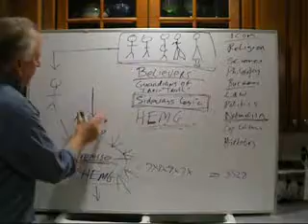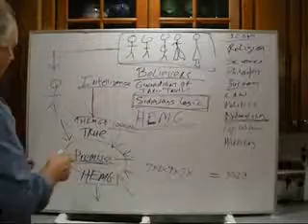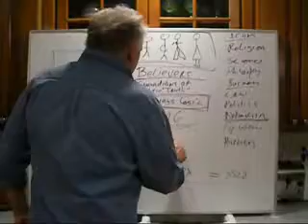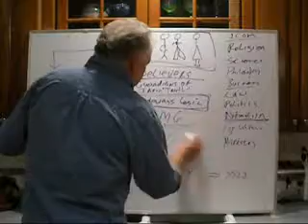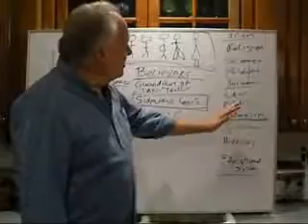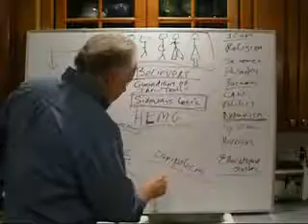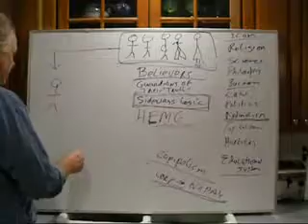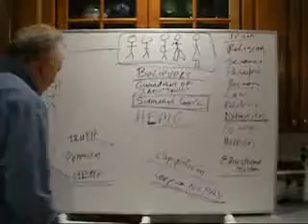03 Learn How To Learn 3 Capipolism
GoodScienceForYou's video explaining the scientific method, part 3 of 3

GoodScienceForYou censors comments on his channels and disables ratings.
There are no censored comments on this channel and ratings are enabled.
Feel free to post your analysis of this video.